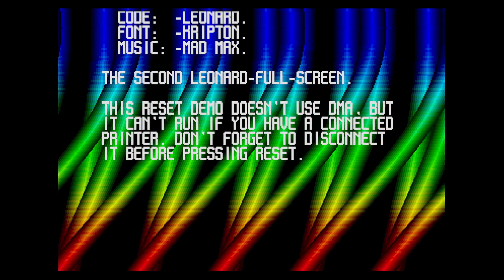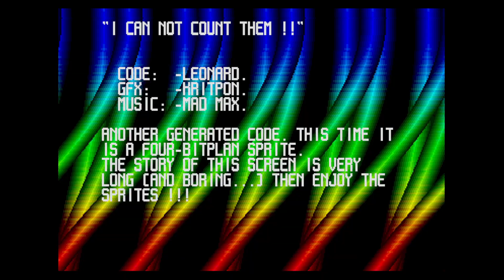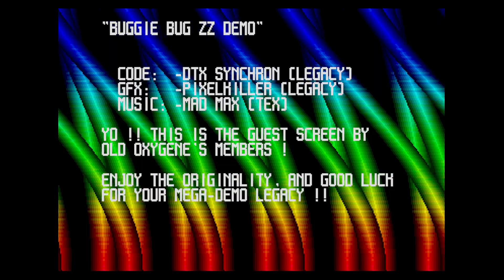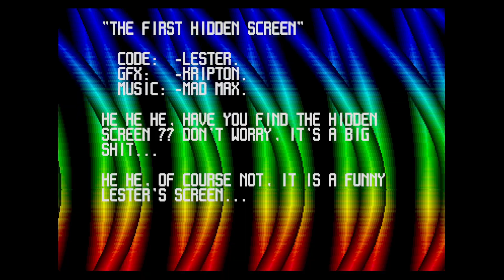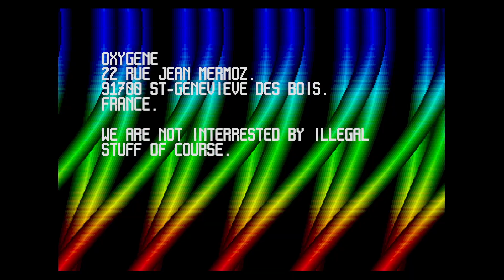Reset demo - Genius Demo - Oxygene (Atari ST)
This is the reset demo taken from the 1991 Genius Demo by Oxygene.

Coding: Leonard
Graphics: Kripton